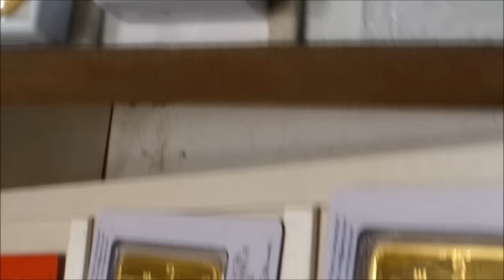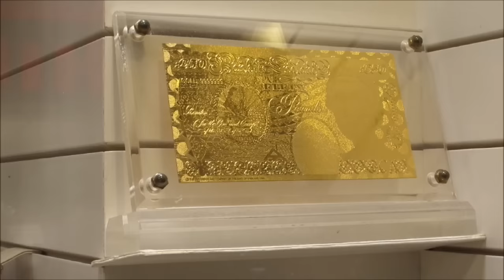gold souk dubai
gold souq dubai

be sure to check him out

video taken from the gold market in dubai